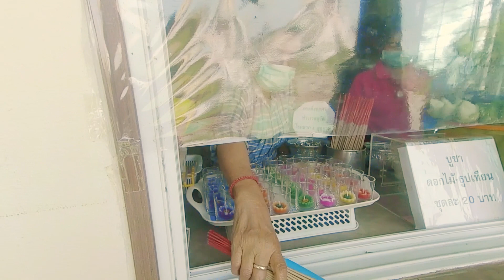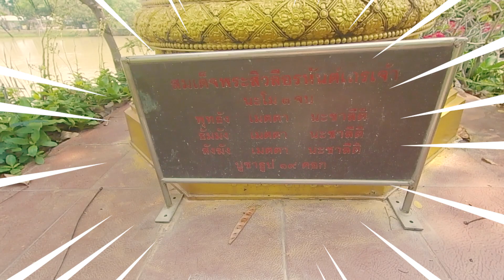ไหว้พระขอพร พระสีวลี วัดทุ่งเศรษฐีขอนแก่น : อีสานแอ๊บแบ๊ว